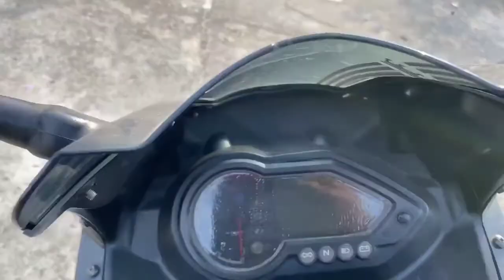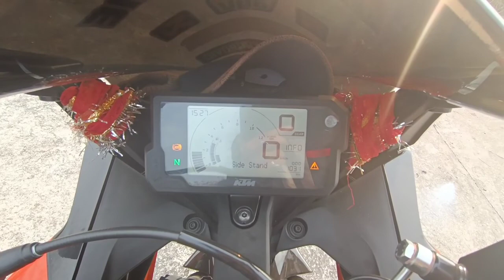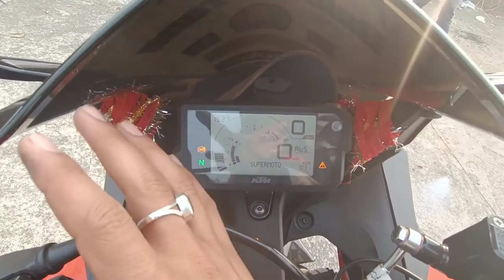2022 KTM rc200 vs r15 v3 VS pulsar 220f || drag race and highway ride🔥wait for Red jaguar😍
riders in the video are using safety gears.
1st Rider- @shekhar Attri
2nd Rider -@punit Sharma
3rd Rider - Kuldeep Thakur
Shekhar Attri is a rider having experience more than 10 Years so please don't try to copy me 😇❤🤗.